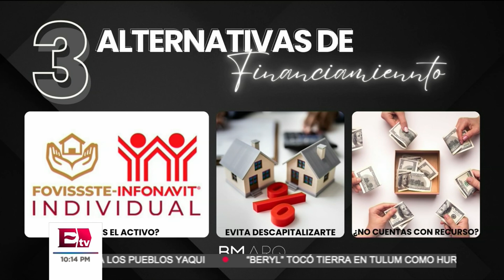Desarrollo de los Data Centers en zonas urbanas, ¿Bueno o Malo?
Episodio 370: Desarrollo de los Data Centers en zonas urbanas, ¿Bueno o Malo?

En este video, Karim Goudiaby analiza el desarrollo de Data Centers en zonas urbanas y su impacto en el sector inmobiliario.

¿Es bueno o malo? Descubre las ventajas y los inconvenientes de tener estos centros de datos en áreas metropolitanas.

Si eres un emprendedor o estás interesado en el mundo de las inversiones y bienes raíces, este video es imprescindible para entender cómo los Data Centers pueden transformar el mercado inmobiliario.

¡No te lo pierdas y mantente informado sobre las últimas tendencias en Real Estate y Bienes Raíces!

Inversiones Inmobiliarias con Karim Goudiaby

🔴 ¡Hey!...Si quieres comprar o vender tu propiedad rápidamente, entonces ingresa ahora mismo a nuestra página web: